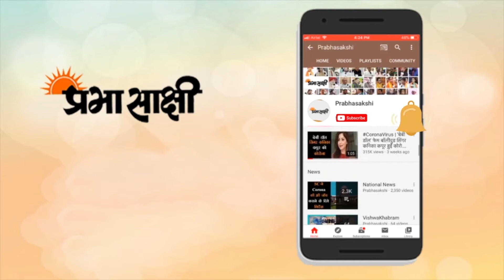अशोक गहलोत का ऐलान, कोरोना के मरीजों को दिया जाएगा जीवन रक्षक इंजेक्शन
राज्य के प्रत्येक गंभीर कोरोना मरीज को जीवनरक्षक इंजेक्शन टोसीलिज़ुमाब और प्लाज्मा थेरेपी दी जाएगी। राजस्थान के मुख्यमंत्री अशोक गहलोत ने राज्य में कोरोना संक्रमण की स्थिति पर समीक्षा बैठक के दौरान इसकी घोषणा की।